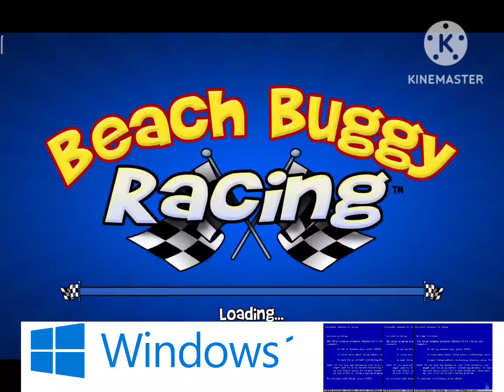Round 1 TV5